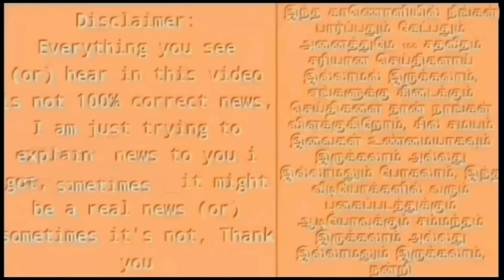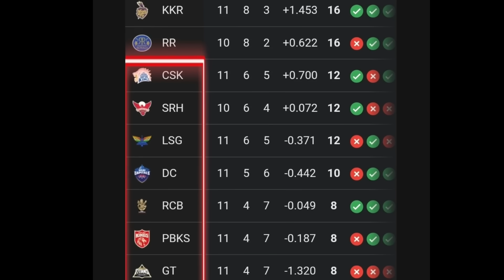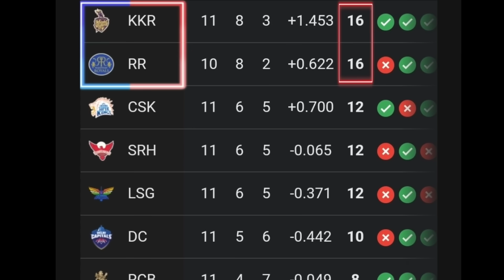RR vs DC : மீண்டும் மேலே வந்த CSK, புள்ளி பட்டியலை புரட்டி போட்ட டெல்லி அணி ! மரண சம்பவம் !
dc vs rr highlights : ipl 2024